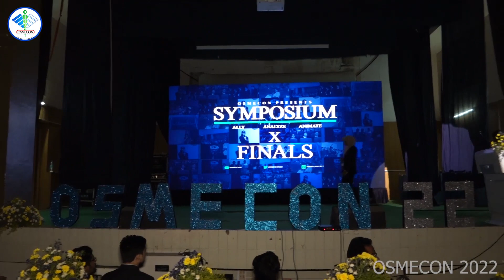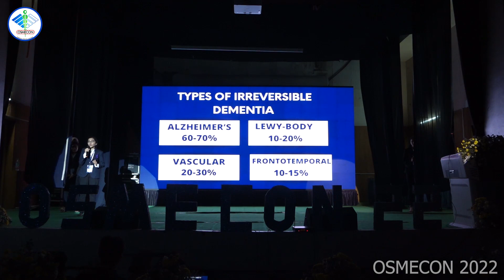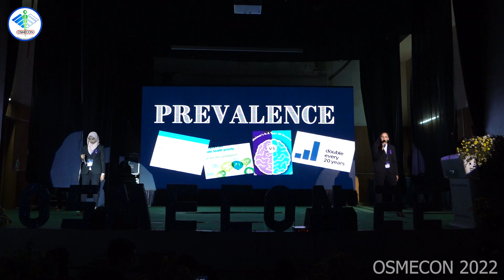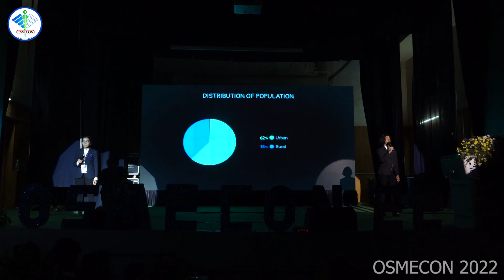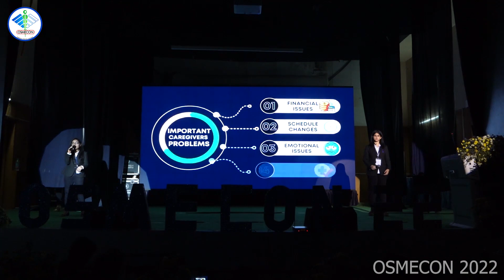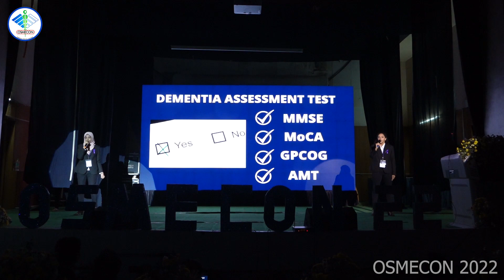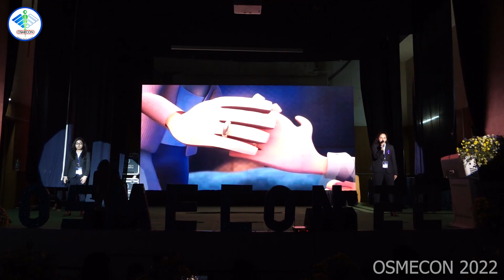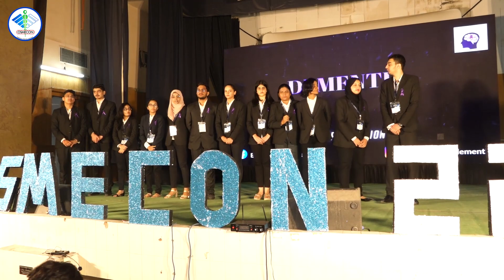AN INSIGHT INTO LOST MEMORIES by OMC | SYMPOSIUM FINALS | OSMECON 2022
A CROSS-SECTIONAL STUDY TO ASSESS THE KNOWLEDGE AND ATTITUDE OF PEOPLE TOWARDS DEMENTIA AND ITS CAREGIVERS